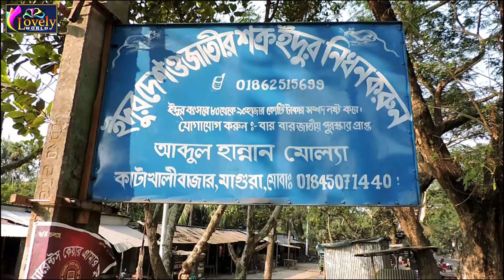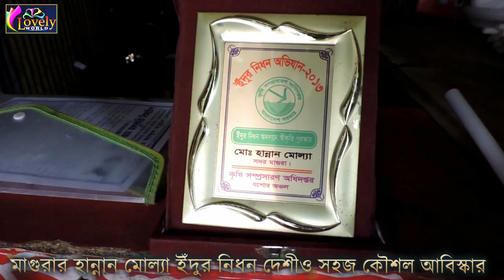Magura Hannan Mollah Rats Killing !! মাগুরার হান্নান মোল্যা ১২ বছরে ২০ লাখ ইঁদুর নিধন !! Bangladesh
Magura Hannan Mollah Killing Rats !! মাগুরার হান্নান মোল্যা ১২ বছরে ২০ লাখ ইঁদুর নিধন সহজ পদ্ধতি আবিস্কার !! Bangladesh !! Lovely world !! Full HD 1080P.